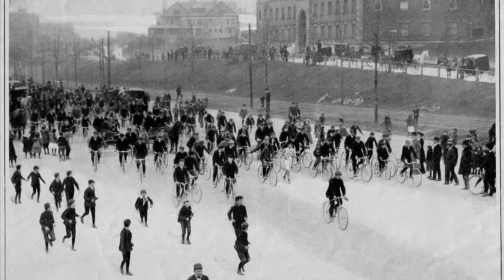boston marathon distance